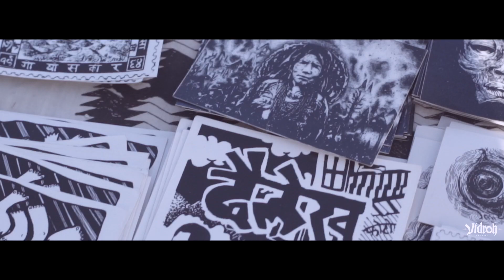WOMEN's DAY - VIDROH, Thamel - 8th March 2020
We would like to thank all you amazing people & awesome collaborative hosts who came together to celebrate Women’s Day at VIDROH on the 8th of March.
It was a moment not to be forgotten; to sum up, “A Beautiful Event”. Thanks for coming around, we appreciate each one of your presences.

The best evening gallery session we could ever asked for on Women’s Day By "Jerusha Rai, Jaire, Mannu & Birat".. Such a beautiful,talented & amazing team. Thanks a bunch!

Also, our very own, ever so talented DJ Zahelu (for creating an amazing vibe with her DJ-ing Session throughout the event).

We would also like to thank Nitzanit Sadoon for her live art session. Thanks Nita, for all the effort you’ve put in. We appreciate it a lot!

A huge shout out to the Amazing Team of Collaborative who joined us for the Women’s Day Event:
- APRIL NP - Earthy Nepal - Mini Beings - Blockout - Khesshra - Ritual Kathmandu - Radical Roots Tattoo - Wanderthrist Tattoo - Shoonyata.Creatives - JULY - Ktm Organic Factory - Manju Khadka - Cult.ktm - insomniac_design -

Also, Credits to "White Screen Nepal" for covering the event.

Thank you for all of your support and love. The event was amazing and it was made possible through each one of you.

Please Visit VIDROH's Facebook Page for the Photo updates for this event.